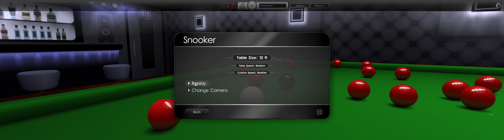Cue Club 2 - my 143rd 147 snooker break ultrawide.